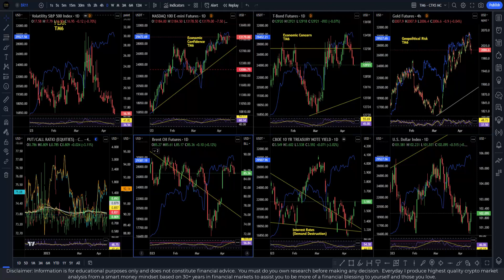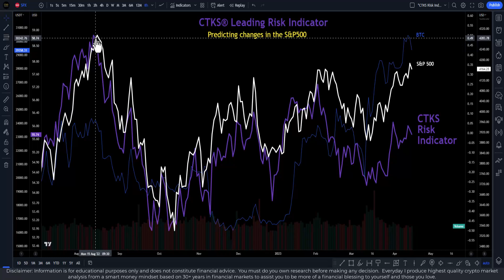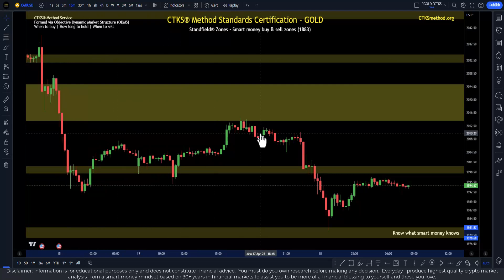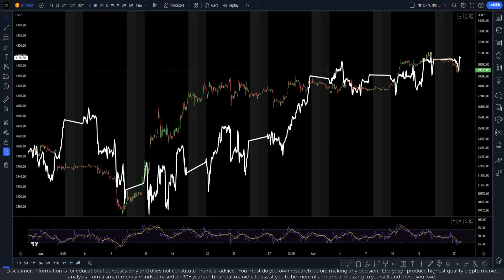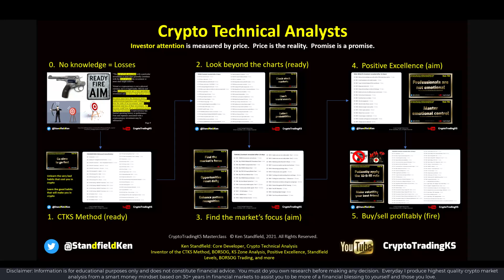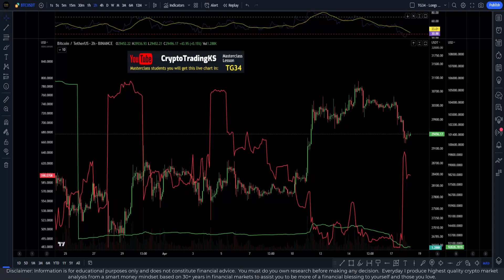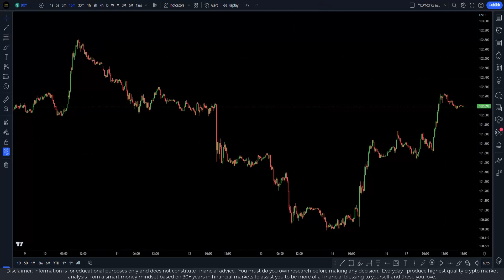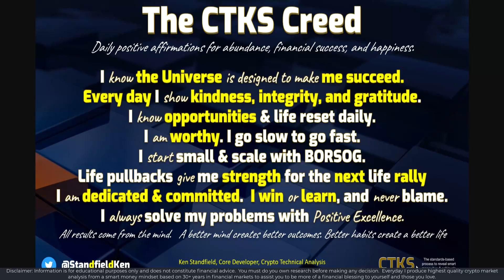E868 - Downward pressure [SP500 Gold Stock Market Crypto Bitcoin]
We stack probabilities to understand the market signals that are currently being sent.

CTKS Method Standards Certified charting with world-leading expertise, so you don't have to. Strictly limited pre-launch discount lock-in now available:

Official CTKS NFT:
👉  KenFT:

🔗 Useful Links 🔗